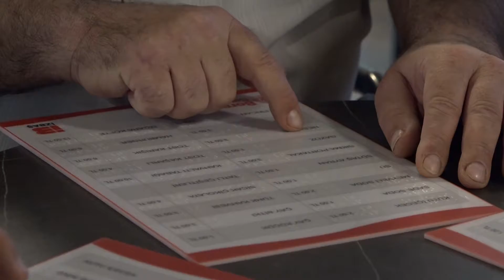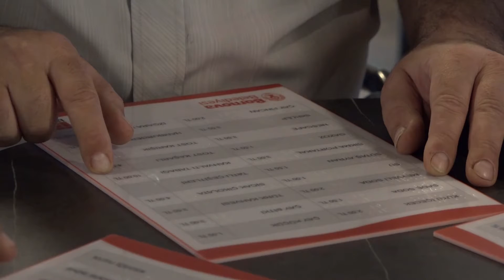Bornova’da görme engellilere özel mönü